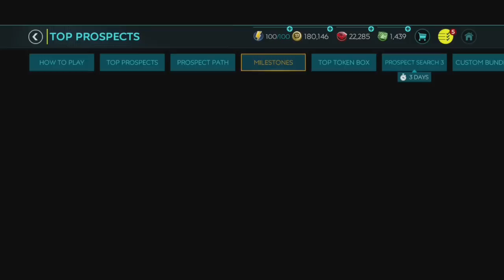Road to 155 OVR!! Team Upgrade!!! - 30m Coins Team Building!!!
➡ Best Teams in FIFA Mobile 20

_TroBey_